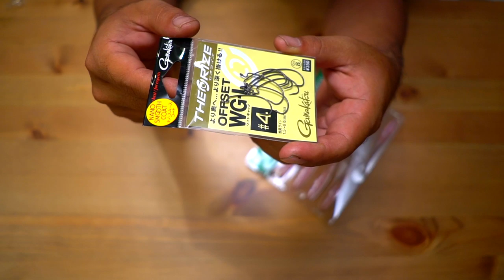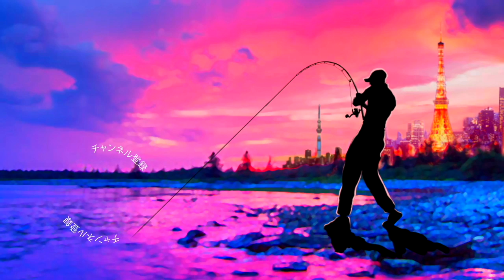五十嵐誠プロのあのルアーを買ってみた！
五十嵐誠プロのあのルアーを買ってみたって事で五十嵐プロの立ち上げたフォローの第一弾ルアー「フォロースティックを買って来ましたよー

2019年度は引き続き去年デプスの「コンツアージグ」＆「ブルフラット」で練習したジグストの釣りを色々なルアーに応用して巨大なブラックバスを狙って行きます！ライトリグ方面では去年よりゲーリーヤマモト大好きな釣りガール、メグタスが加わったのでそれぞれ分担して色々なルアー、釣り方に挑戦して行きますよ〜！

TurikouTVの動画
19アンタレスに真紅のスコーピオン⁉︎シマノの2019最新リールが遂に情報解禁！
19アンタレスはアンタレスミニ⁉︎ シマノの総合カタログが素敵過ぎる